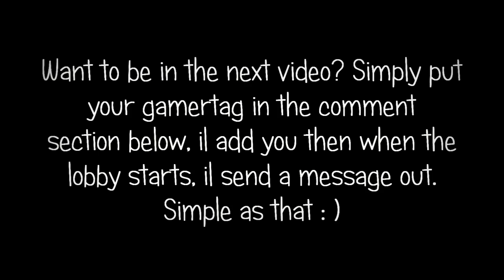Open Lobby Highlights - Ep. 3